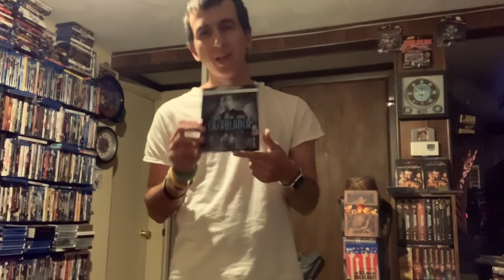Casablanca 4K Review